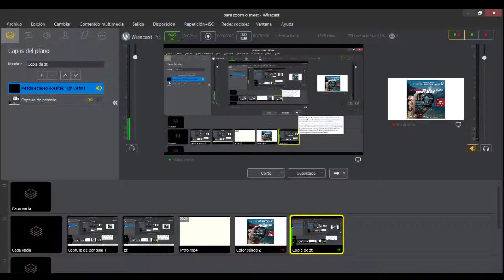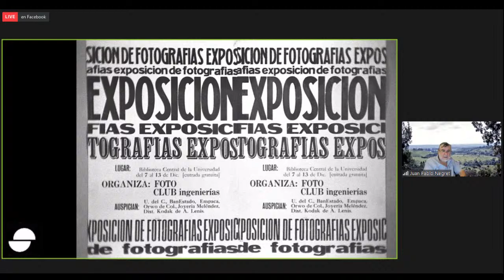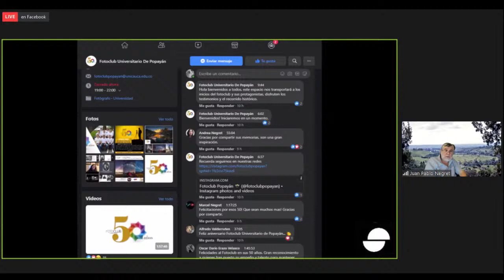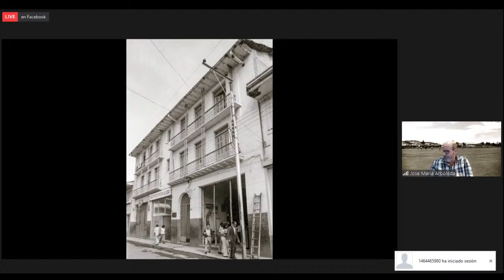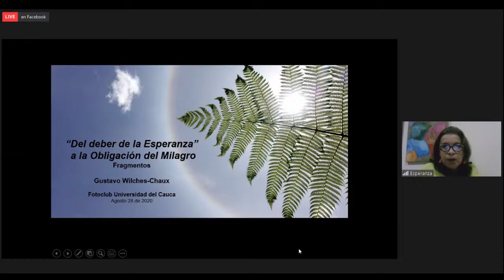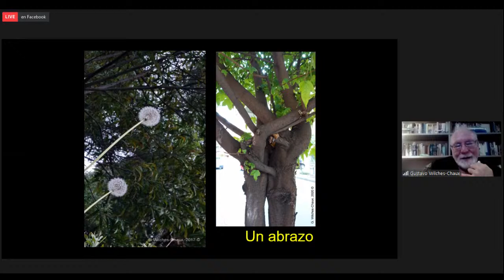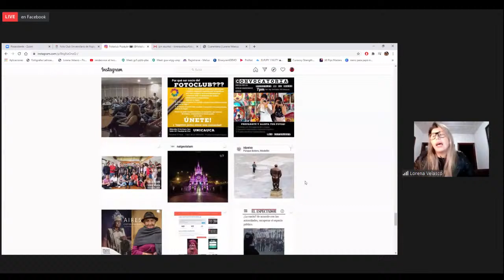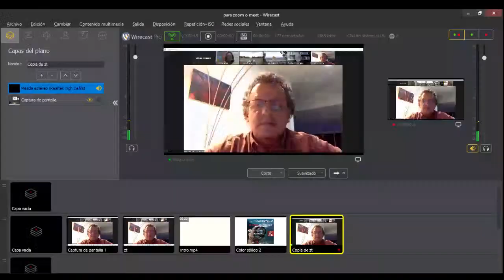Conversatorio virtual:50 años del FotoClub Universitario